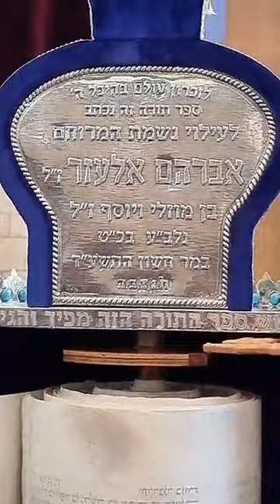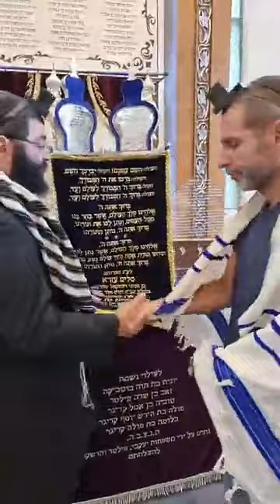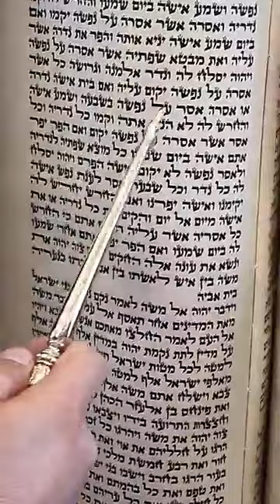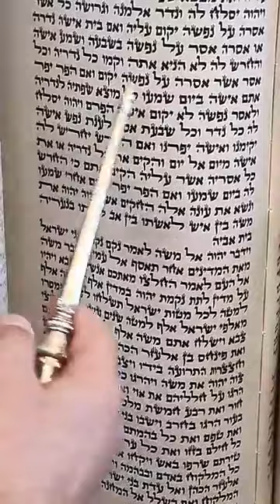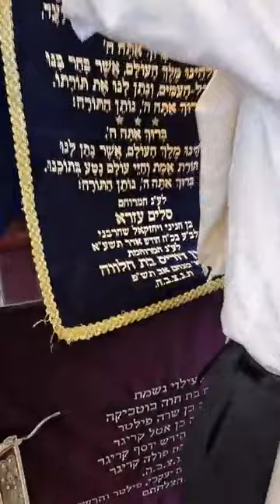5 de julho de 2021